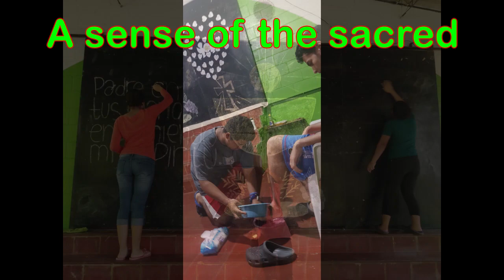COAR 2020 Christmas Card